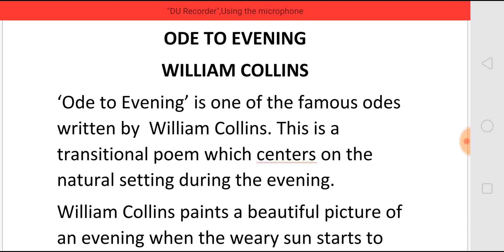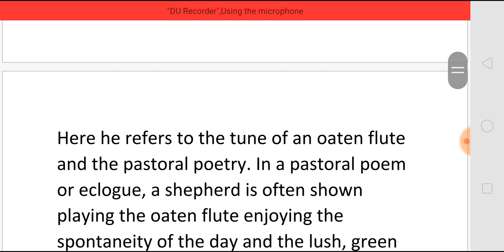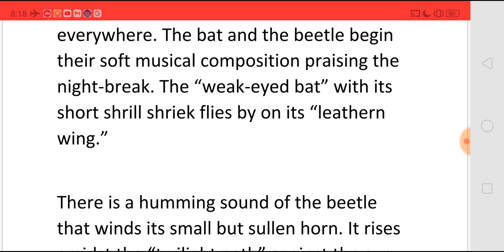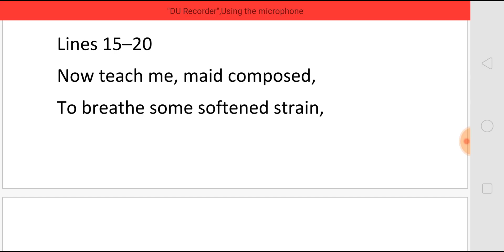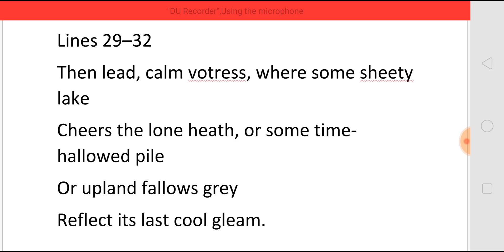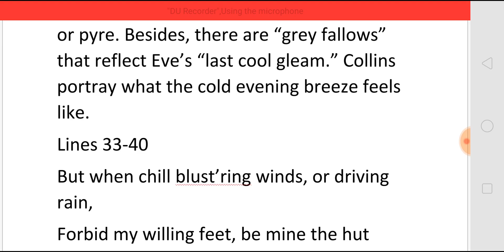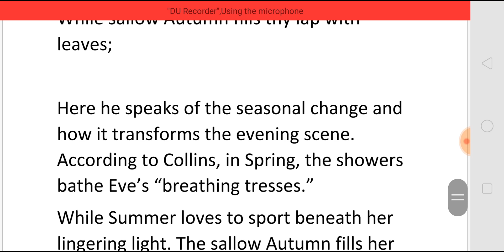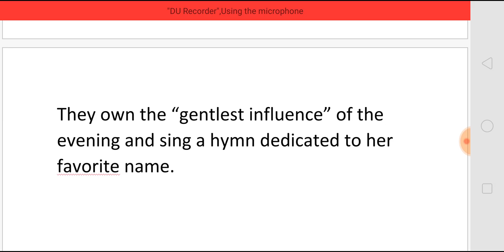ODE TO EVENING BY WILLIAM COLLINS - SUMMARY IN TAMIL தமிழில்